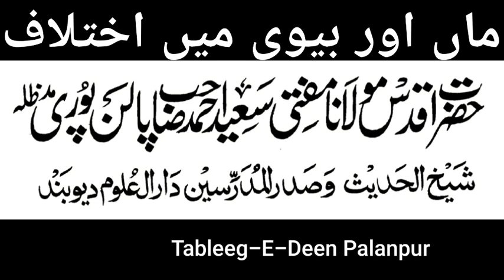Ma Aur Biwi Me Ikhtilaf Ho To Kya Kare ??? Mufti Saeed Ahmed Sahab Palanpuri ( DB )